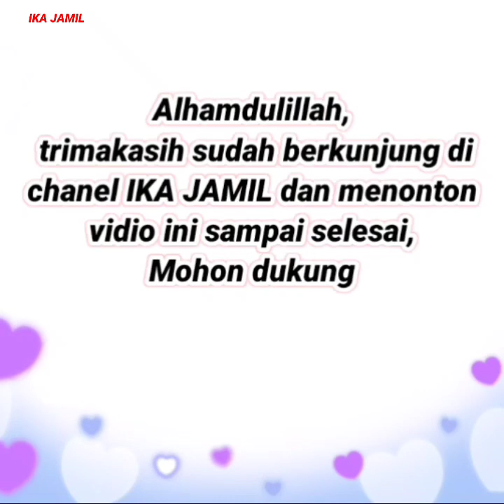44 baju gamis terbaru 2021 cantik dipakai | Baju atasan wanita terbaru model kekinian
Inilah rekomendasi, baju gamis terbaru 2021, model gamis terbaru 2021, model baju brokat terbaru | baju tunik terbaru 2021